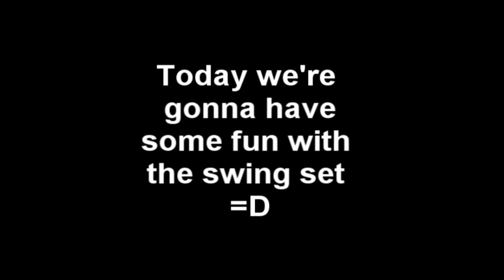Having fun on the swing set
After that first video I wanted to play around a little more in Sony Vegas and get used to the controls and such. Here's a bit more of the infamous swing set, and a few extras thrown in so the video doesn't seem so boring.

I also wish the lighting wasn't so grey thru the whole video XD